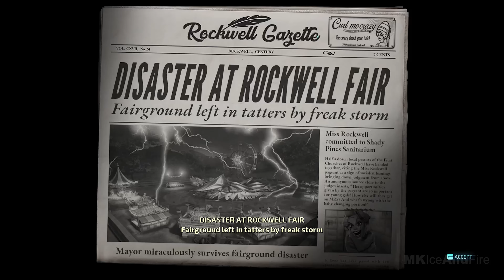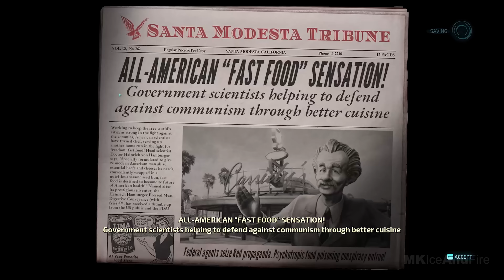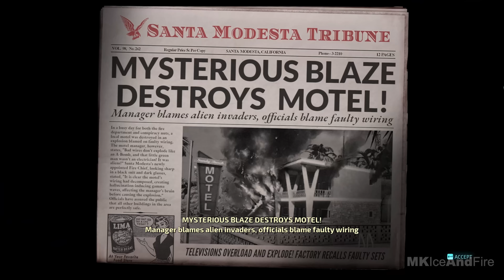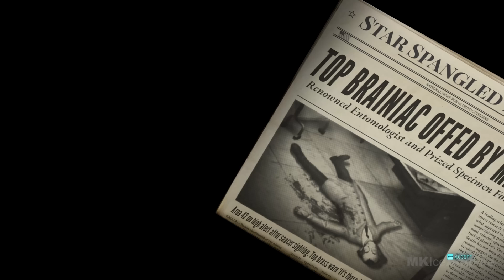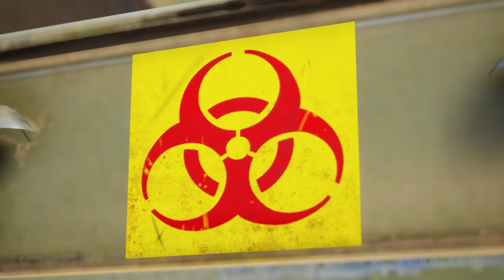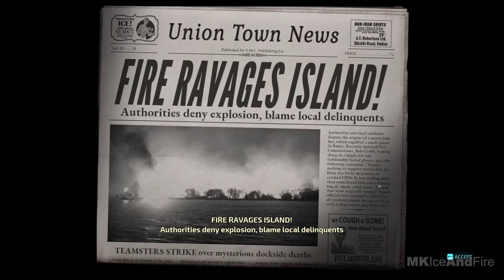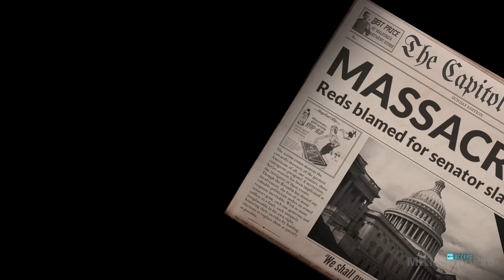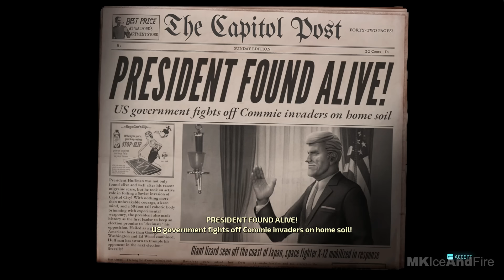DESTROY ALL HUMANS REMAKE All Cutscenes Movie 4K 60FPS ULTRA HD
DESTROY ALL HUMANS REMAKE All Cutscenes Movie 4K 60FPS ULTRA HD includes the full story of DESTROY ALL HUMANS REMAKE in one big cinematic video!

Destroy All Humans Remake the cult-classic returns! Terrorize the people of 1950s Earth in the role of the evil alien Crypto-137. Harvest DNA and bring down the US government in the remake of the legendary alien invasion action adventure. Annihilate puny humans using an assortment of alien weaponry and psychic abilities. Reduce their cities to rubble with your flying Saucer! One giant step on mankind! Experience the evil side of a 50s alien invasion story. Rediscover why this game is considered one of the funniest ever created. Freely traverse explorable cities from 50s America using your jetpack. Obliterate humanity's primitive architecture with your flying saucer. Includes the restored, much-rumored, never before seen: Lost Mission of Area 42!